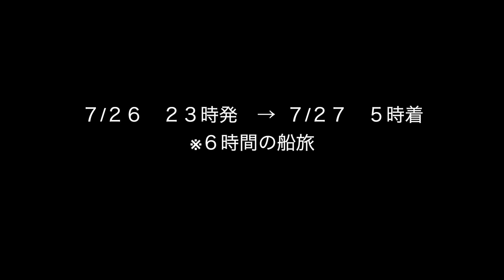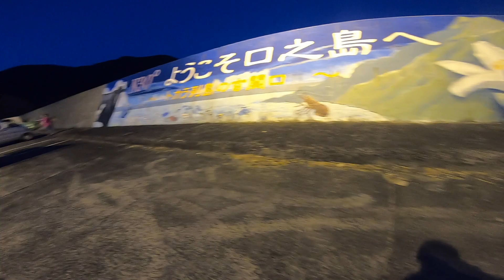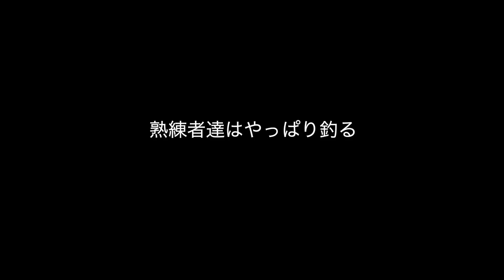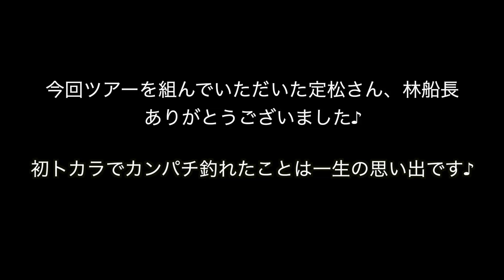秘境！トカラ列島ジギング！オフショア32戦目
今回お世話になった遊漁船『明日丸』

定松さんブログ『気ままに釣行記』
トカラへ挑戦される方は読まれる事をオススメします。